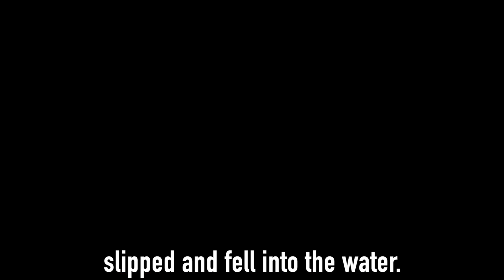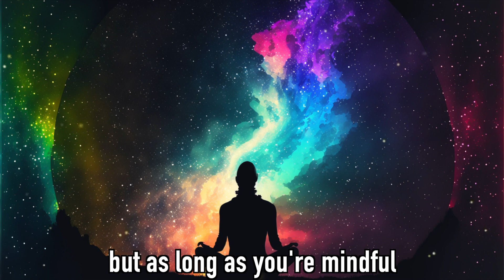LEARN THE ART OF LETTING GO | a short story of two friends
This is a story of two friends in a desert that should help you understand the importance of forgiveness and letting go of the bad while remembering and appreciating the good. This should help you become a more happy and forgiving person and help you lead a better life and become a better person.